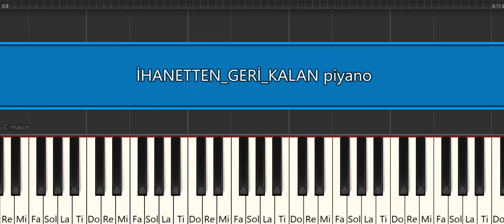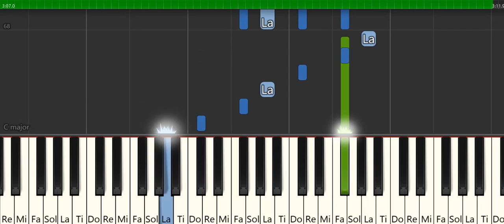İHANETTEN GERİ KALAN -SEZEN AKSU- PİYANO TUTORİAL